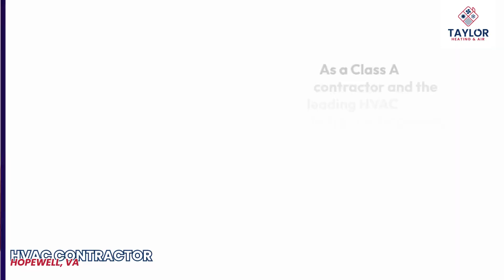HVAC Contractor Hopewell, VA | Taylor Heating & Air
Taylor Heating & Air proudly serves as a leading HVAC Contractor Hopewell, VA, bringing dependable heating and cooling services to residents and businesses in the area. Our Class A contractor status, backed by over 25 years of experience, has earned us accolades such as a 4.8-star rating on Angie’s List and Home Advisor and an A+ BBB rating. Featured in Southern Living Magazine and Richmond Times Dispatch, we’re dedicated to delivering innovative, energy-efficient HVAC solutions designed to keep your property comfortable, no matter the season.

Our services include everything from air conditioning installation and furnace repair to comprehensive maintenance plans that extend the life of your HVAC system. We also offer advanced features like smart thermostats, SEER2 energy-efficient units, and indoor air quality solutions using Whole Home Reflective Electro Magnetic Purifiers and UV lights. With Taylor Heating & Air, you can trust that every service is tailored to meet the unique needs of homes and businesses in Hopewell, VA.

Explore our YouTube playlist for valuable HVAC tips, expert advice, and updates on the latest heating and cooling technology. Taylor Heating & Air is proud to be your local HVAC Contractor Hopewell, VA, committed to enhancing your comfort and energy efficiency every step of the way.

Location: 8500 Perrymont Rd, Richmond, VA 23237, United States

Our Services:
Cooling Services
Heating Services
Indoor Air Quality Services
Air Purifiers/UV Light
HVAC Service & Repair
HVAC Maintenance
Mini-splits

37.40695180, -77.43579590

GBP Category: HVAC Contractor

Related Terms:
HVAC Contractor Near Me Hopewell VA
HVAC Contractors Hopewell VA
HVAC services Hopewell VA
Air conditioning repair Hopewell VA
Heating repair Hopewell VA
Furnace installation Hopewell VA
AC installation Hopewell VA
Emergency HVAC Hopewell VA
HVAC maintenance Hopewell VA
Residential HVAC Hopewell VA
Commercial HVAC Hopewell VA
HVAC companies Hopewell VA
HVAC contractors near me
Best HVAC Hopewell VA
Affordable HVAC Hopewell VA
HVAC repair Hopewell VA
HVAC installation Hopewell VA
Heating and cooling Hopewell VA
AC service Hopewell VA
Furnace repair Hopewell VA
Heat pump repair Hopewell VA
Duct cleaning Hopewell VA
HVAC inspection Hopewell VA
HVAC replacement Hopewell VA
HVAC tune-up Hopewell VA
HVAC technician Hopewell VA
HVAC specialist Hopewell VA
HVAC contractor reviews Hopewell VA
Licensed HVAC contractor Hopewell VA
Local HVAC contractor Hopewell VA
HVAC emergency service Hopewell VA
24-hour HVAC service Hopewell VA